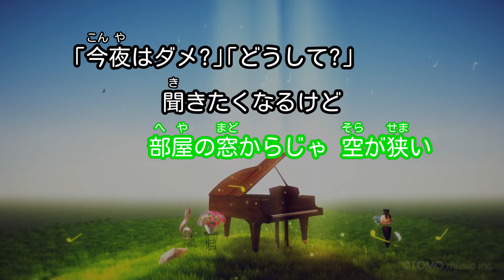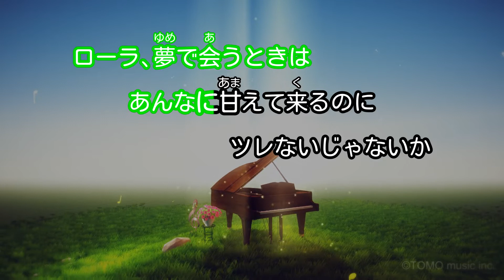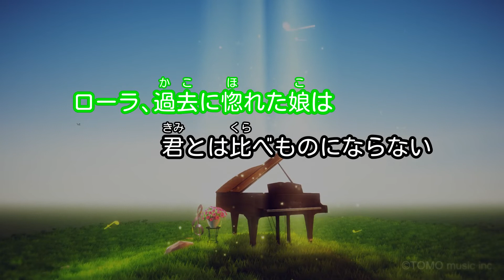【ガイドなし】ローラの傷だらけ/ゴールデンボンバー【カラオケ】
作詞・作曲：鬼龍院翔
2014年08月20日リリース
JOYSOUNDタイアップソング(2014年)